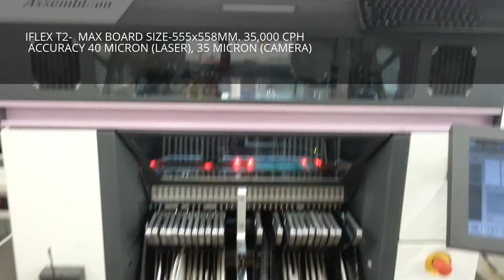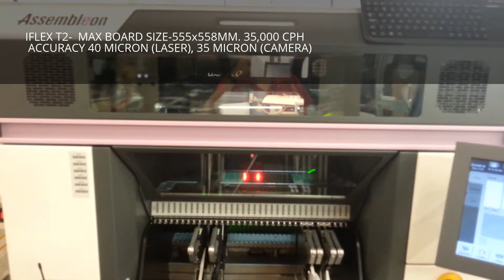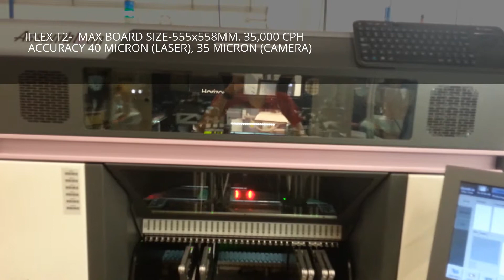PCB Assembly Services- Surface Mount Production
TWISTED TRACES provides an insightful look into the high-speed placement of Surface Mount Technology (SMT) components using an assembly robot in the manufacturing process. This process is essential for ensuring precise and efficient assembly of printed circuit boards.

Must visit:-